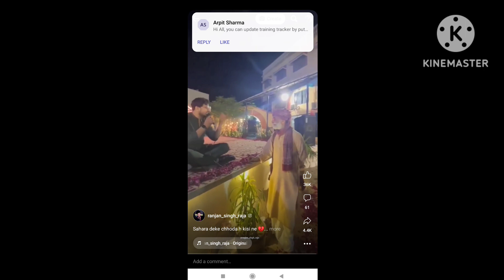Sahara Dekar Choda h kisi ne.. full song lyrics lofi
dile umid toda h kisi ne